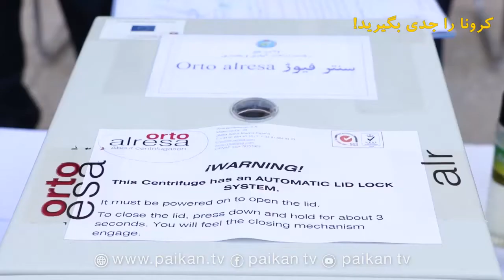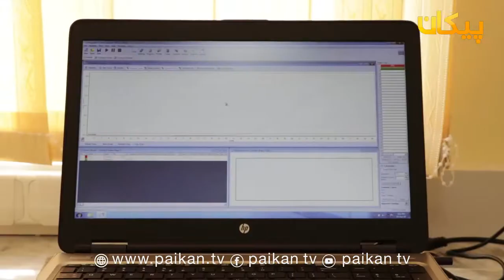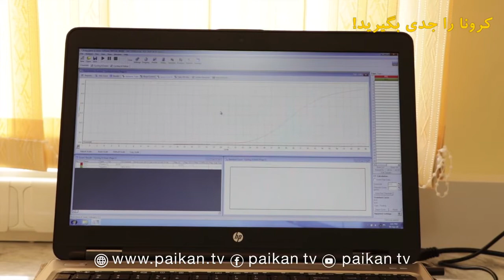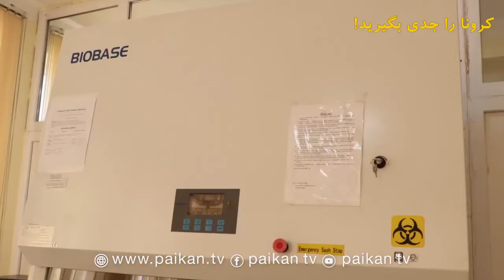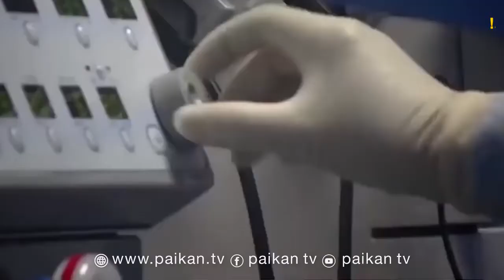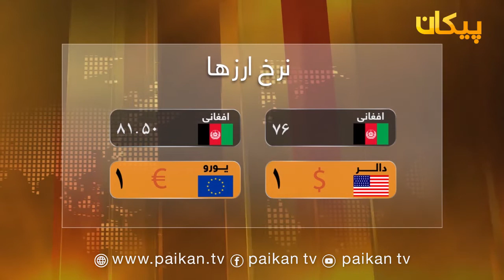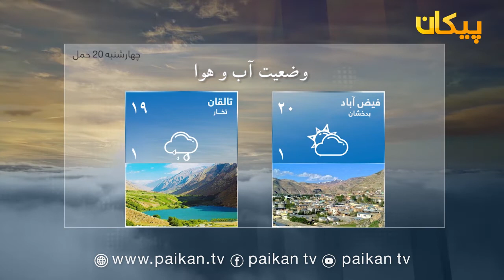سرویس خبری 19 حمل/ اهدای دستگاه تشخیص ویروس کرونا از سوی ریاست زراعت به صحت عامه بلخ.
تازه ترین رویدادهای خبری بلخ و شمال افغانستان!
اهدای دستگاه تشخیص ویروس کرونا از سوی ریاست زراعت به صحت عامه بلخ.
نگرانی ها از ابتلا شدن کارمندان صحی به ویروس کرونا.
افزایش تعداد مبتلایان ویروس کرونا در کشور.